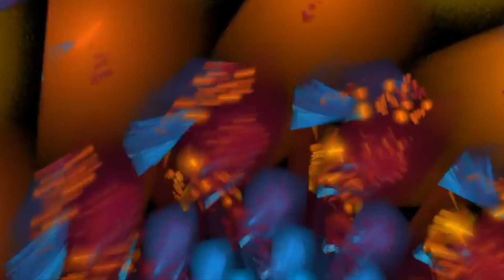Renuncio al auto Engaño - Erik Moreno